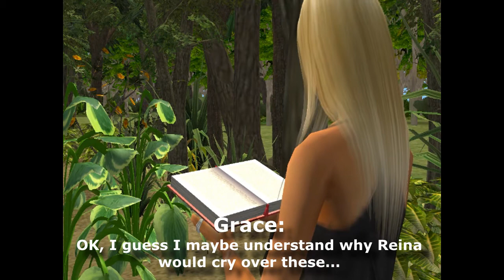Simvivor Amazon EP5 P3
Let's hear it for apple pie! (Well, for good apple pie, anyway...)